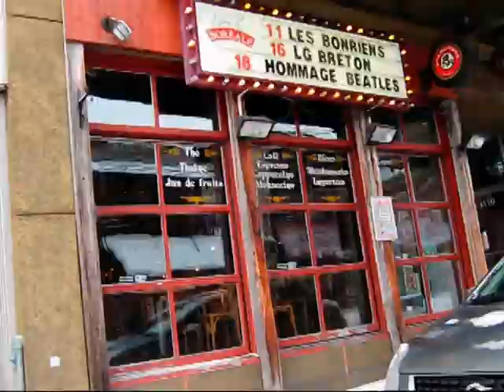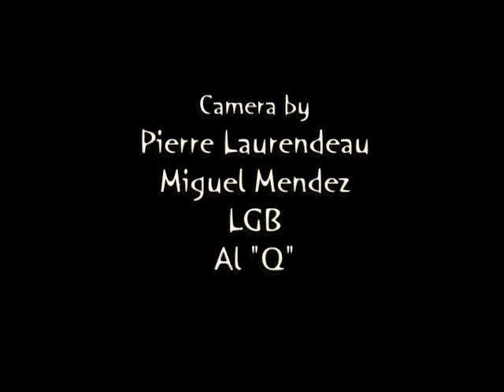LG Breton In Concert --- (A Video Showcase) © 2010-2011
10 vibrant minutes of concert footage featuring live excerpts from LG Breton's first album - available - as well as some still unreleased material. Fabulous musicians Frankie "T" (Keyboards & Glockenspiel); Al "Q" (Drums & B-Vox); Bess (Bass Guitar) and Gen Dufresne (B-Vox; Percussion & Flute) support LG Breton's signature guitars & lead vocals. Music & Lyrics by LG Breton (SOCAN) © G&B Productions 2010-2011.
Thank you for downloading your music legally. Dedicated to the fans, old and new...